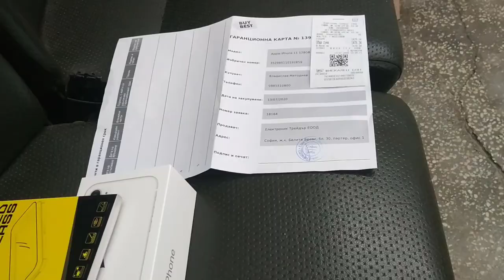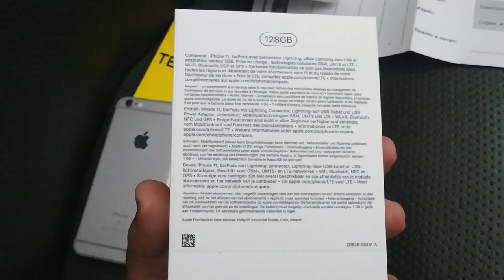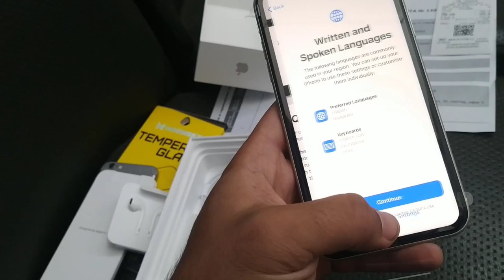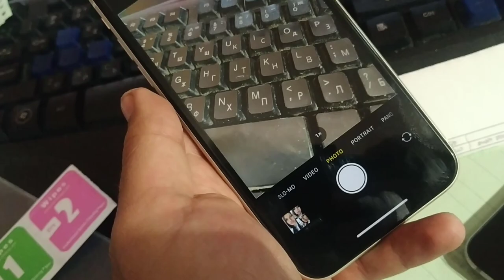КУПИХ Си УНИКАЛНИЯ IPHONE 11 - 128GB WHITE - Unboxing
Моля да цъкнете тук (нищо повече, просто всяко кликване ще допринесе за по-бързото развитие на сайтът)

ЧАКАМ ВИИИИ !!! : )))